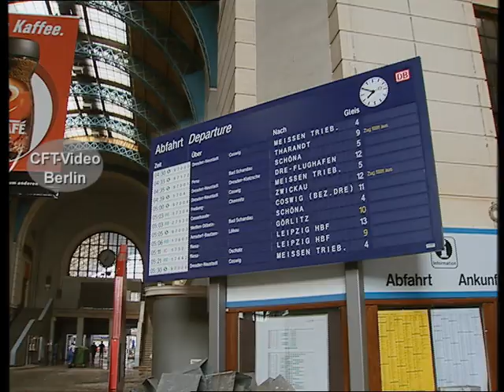Die Jahrhundertflut 2002 in Sachsen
Eine dramatische Regensituation Mitte August 2002, im mittleren und östlichen Erzgebirge, führten zu Wassermassen, die mehrere Flüsse über die Ufer treten ließen. Brücken wurden weggerissen,  Straßen unterspült, Häuser überflutet und schwer beschädigt, die Strom- und Telefonversorgung brach zusammen, ganze Dörfer wurden evakuiert oder waren von der Außenwelt abgeschnitten.
Auch Dresden ist betroffen. Der Hauptbahnhof, die Semperoper, der Zwinger und der Landtag werden überflutet.  Etliche Eisenbahnanlagen sind schwer beschädigt und lassen keinen Betrieb mehr zu. wir haben damals in der Bahnzeit über die schrecklichen Ereignisse berichtet.